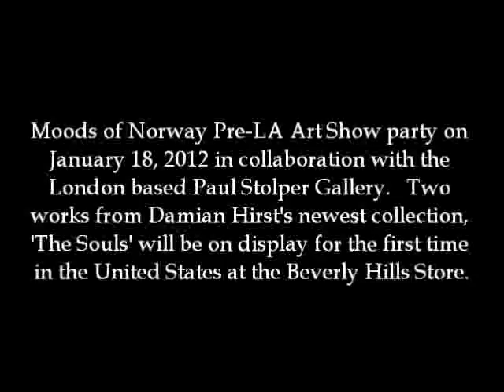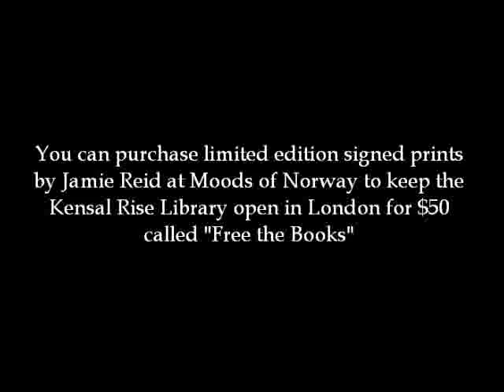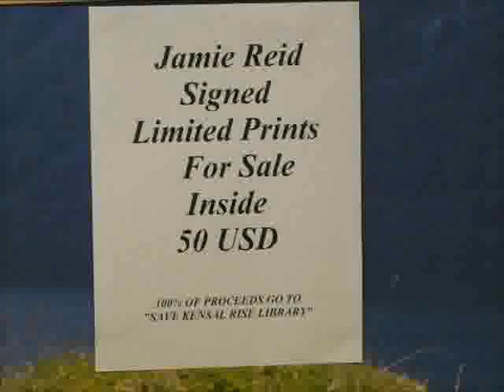Moods of Norway Pre LA Art Show Party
Moods of Norway has the  privilege of unveiling original prints from Stolper's collection including two works from Damian Hirst's newest collection, 'The Souls' -- never seen before in the United States and a limited edition signed print by Jamie Reid's "Free the Books".